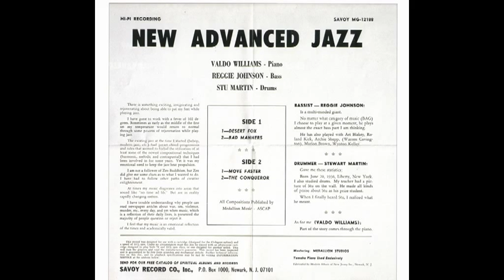Valdo Williams - New Advanced Jazz (1966)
"Move Faster", w Reggie Johnson (b) and Stu Martin (drs)